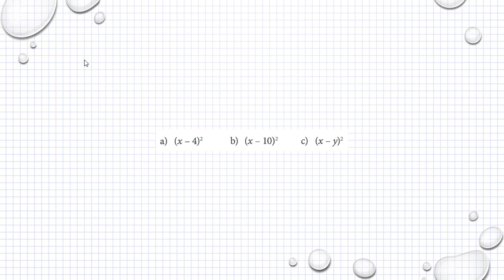Matematik M Holmström Ma2a 1105 Ma2b 1105 Ma2c 1219